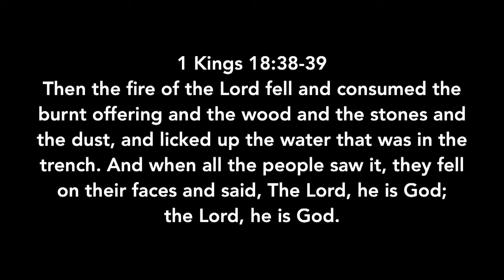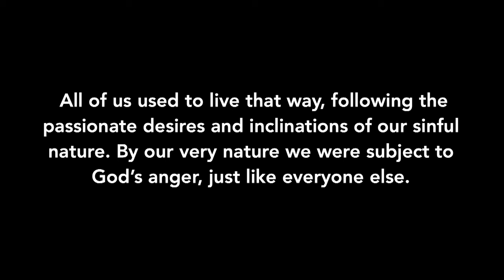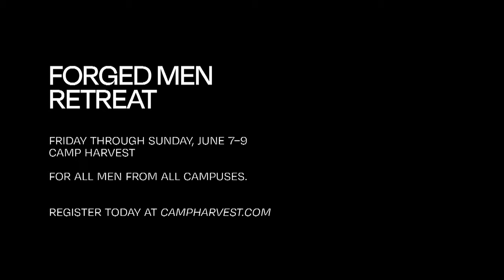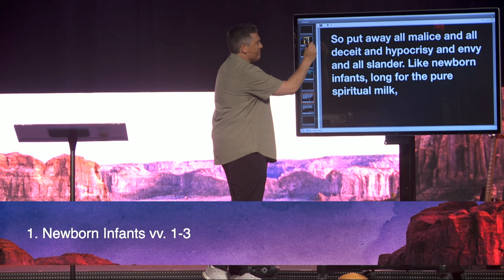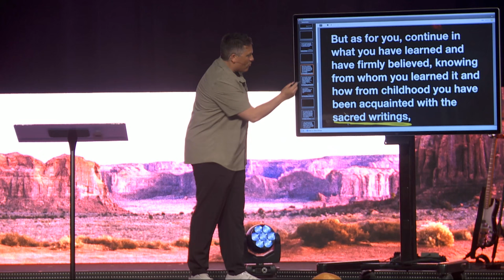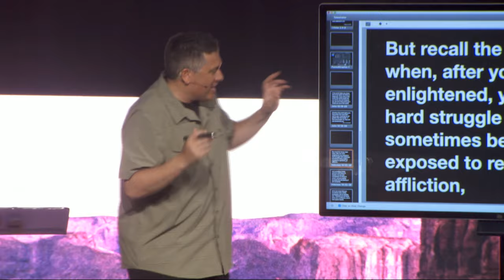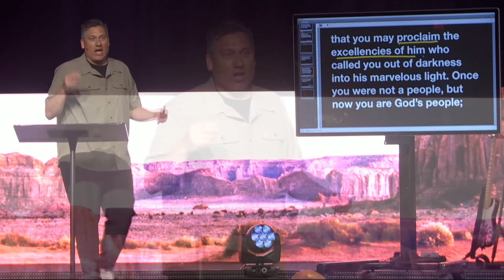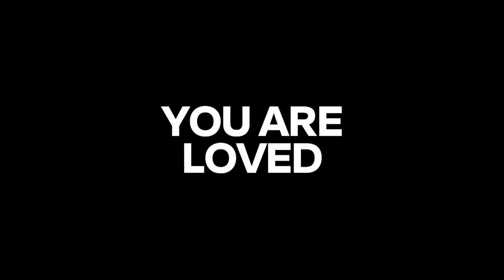Newborn Infants, Living Stones, and Royal Priests | Dr. Jeff Bucknam, April 27–28, 2024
As a follower of Jesus, God's Word says you are:

a chosen race
a royal priesthood
a holy nation
a people for his own possession

How can we not boldly speak of the God Who offered us eternal life? Why? So that you may proclaim the excellencies of Him who called you out of darkness into his marvelous light. By God's grace and mercy, we as His children are royalty!

Watch the whole weekend gathering featuring Newborn Infants, Living Stones, and Royal Priests, the message from 1 Peter 2:1–10 from the series Strangers in a Strange Land.